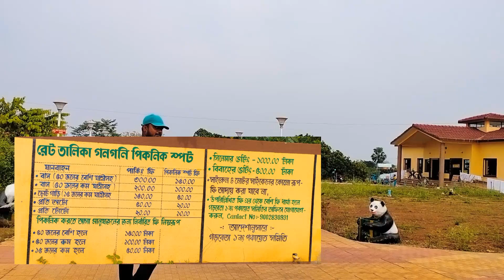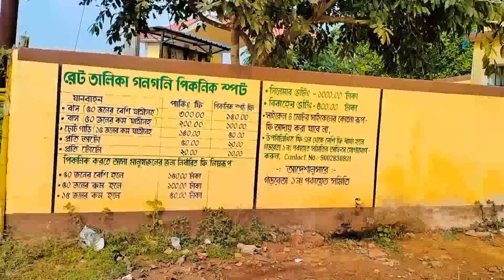GANGANI TOURIST SPOT || Garhbeta || শীতকালে পিকনিক করার পারফেক্ট ডেস্টিনেশন